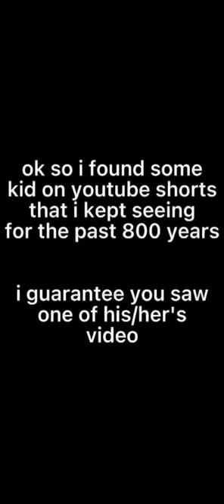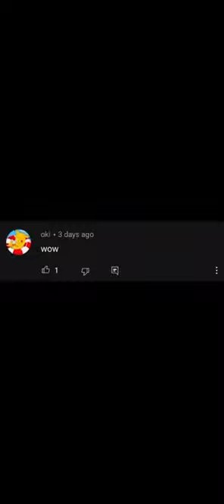The most annoying person on youtube?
imagine breathing lol